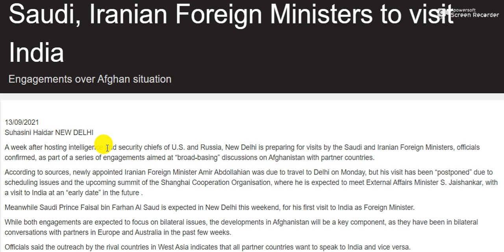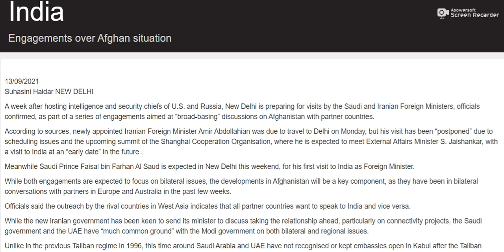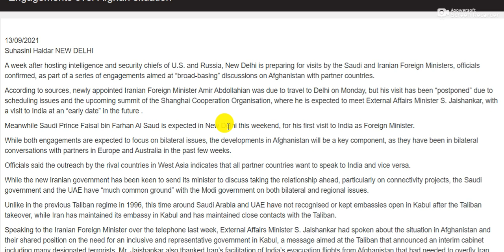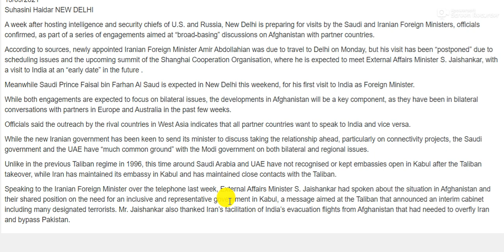Saudi Arbia and Iranian Foreign Minister to Visit India ,Afghanistan Key Issue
@World Affairs
 @NEXT EXAM